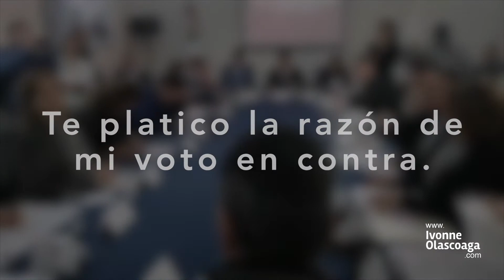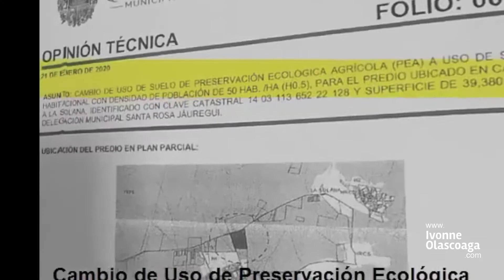Por esto impugné la Sesión de Cabildo Itinerante de 2020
Siempre es bueno recordar la lucha que inicié hace un año.